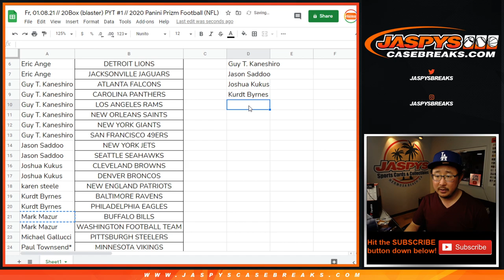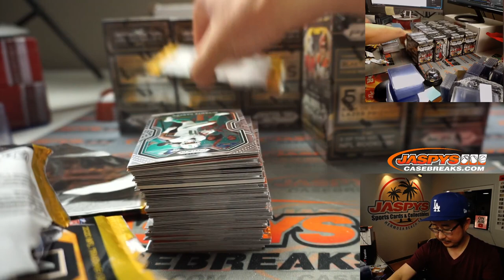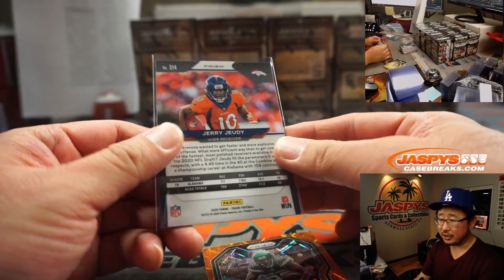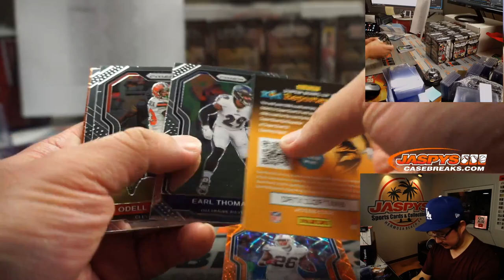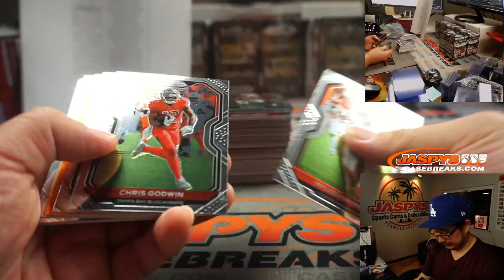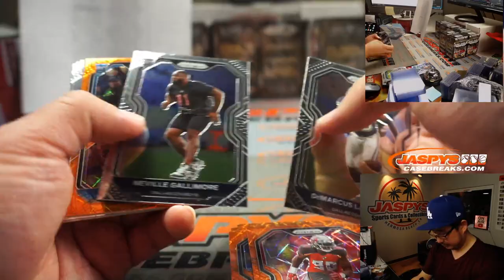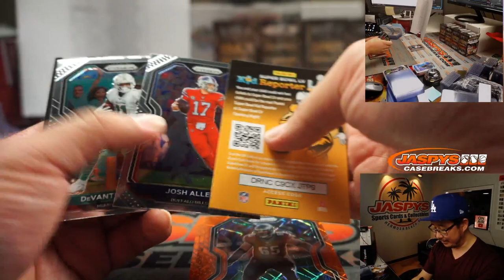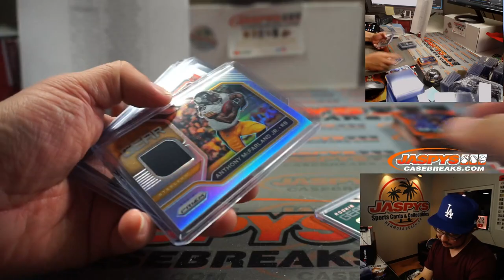Fr, 01.08.21 // 20Box (blaster) PYT #1 // 2020 Panini Prizm Football (NFL)